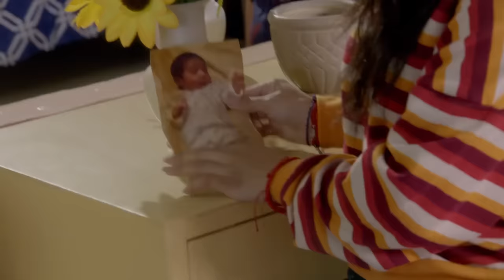Licha decide empezar una nueva vida lejos de Nicanor | La rosa de Guadalupe 1/4 | Sin nombre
Licha se cansa de la vida que lleva con Nicanor y Malú la lleva a un refugio de mujeres para comenzar una nueva vida pero antes, quiere recuperar a su hija.